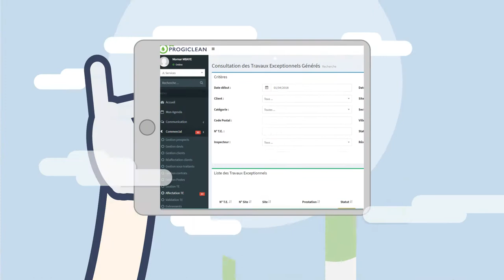ProgiClean Senef English